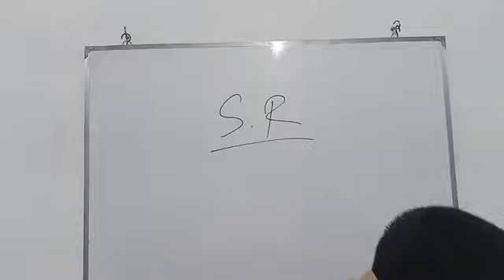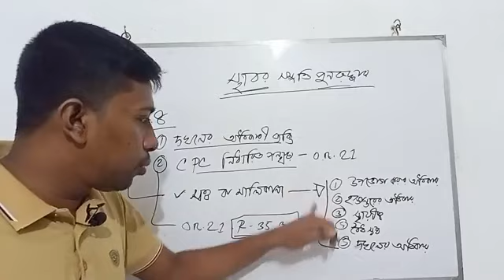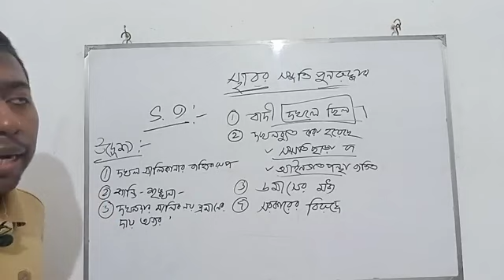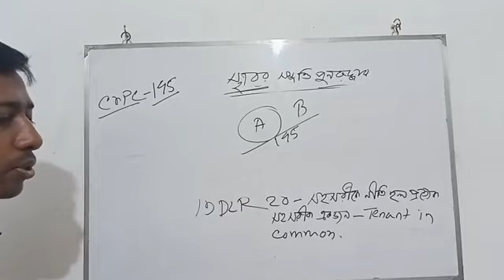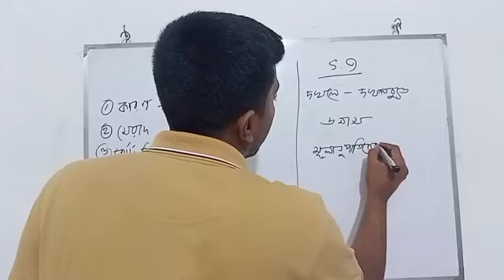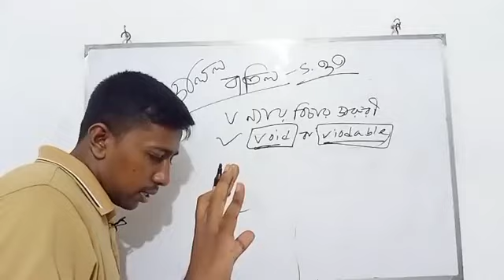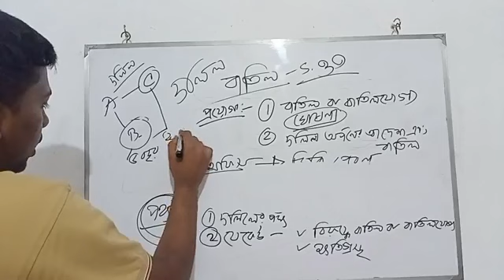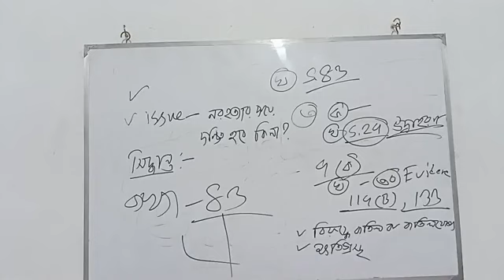দলিল বাতিল এবং সম্পত্তি পুনরুদ্ধার - সুনির্দিষ্ট প্রতিকার আইন ( লিখিত)